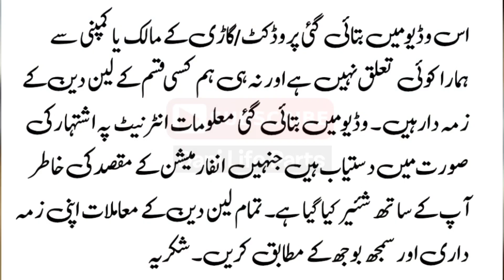ایک لاکھ کی خوبصورت گاڑی جلدی خریدو | Used Fx Car | Dani Life Parts